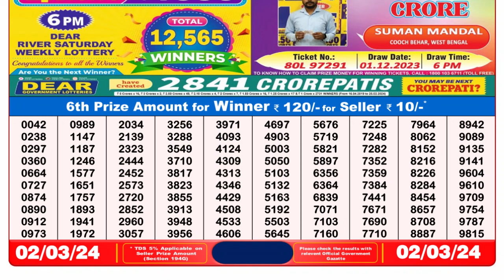Nagaland Lottery Sambad Live 8pm 02.03.24